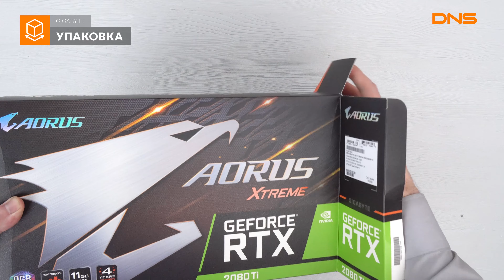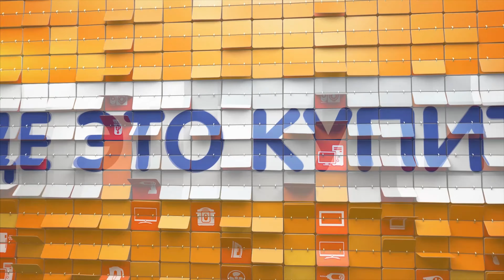Распаковка видеокарты GIGABYTE GeForce RTX 2080 Ti / Unboxing GIGABYTE GeForce RTX 2080 Ti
GIGABYTE GeForce RTX 2080 Ti XTREME WATERFORCE WB купить видеокарту в DNS